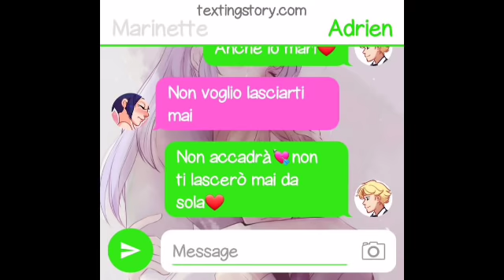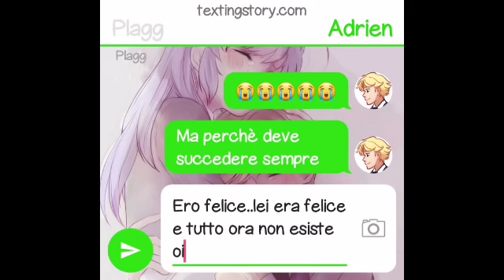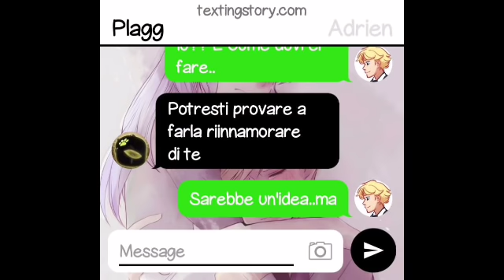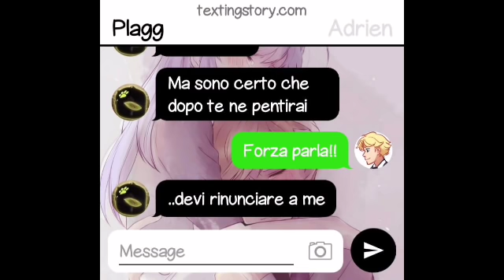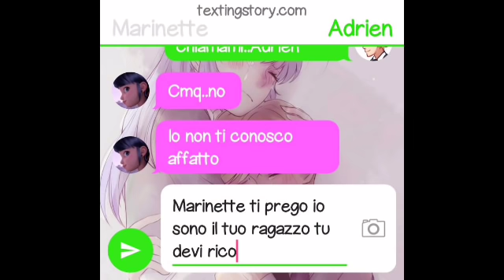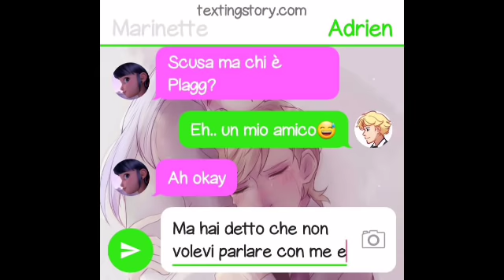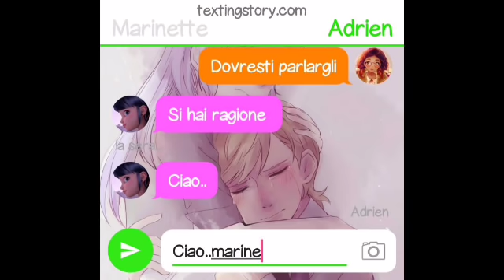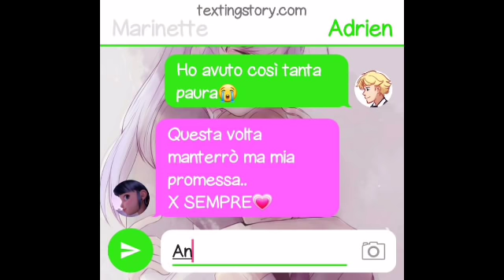|MIRACULOUS| Perdita Di Memoria..😖 {NO CONTINUE}